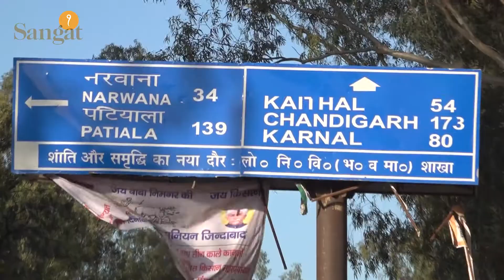ਜੈਵੀਰ ਸਿੰਘ - ਪਿੰਡ: ਬਗਲਾ, ਤਹਿਸੀਲ ਆਦਮਪੁਰ, ਜ਼ਿਲ੍ਹਾ ਹਿਸਾਰ - ਕਿਸਾਨ ਸ਼ਹੀਦ ਪਰਿਵਾਰ ਸੇਵਾ - Sangat Aid UK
ਕਿਸਾਨ ਸ਼ਹੀਦ ਪਰਿਵਾਰ ਸੇਵਾ - ਜੈਵੀਰ ਸਿੰਘ - ਪਿੰਡ: ਬਗਲਾ, ਤਹਿਸੀਲ ਆਦਮਪੁਰ, ਜ਼ਿਲ੍ਹਾ ਹਿਸਾਰ - Sangat Aid UK
ਸਪੁੱਤਰ ਛਬੀਲਾਂ ਕੌਰ